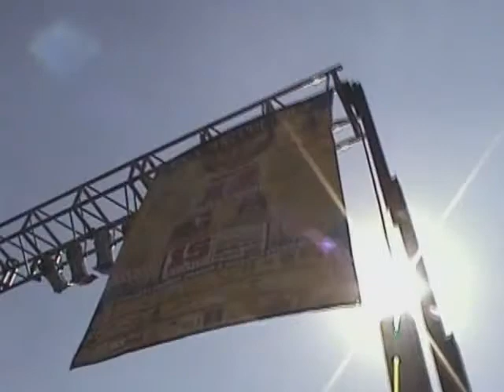TRAGICOMI-K - Guadalajara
Este video es del 12 Aniversario, diciembre de 2007